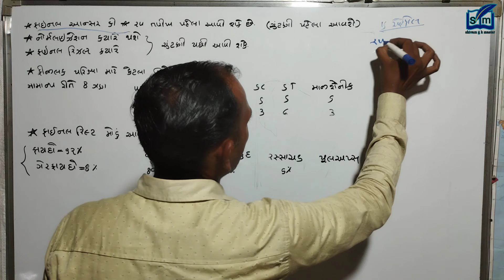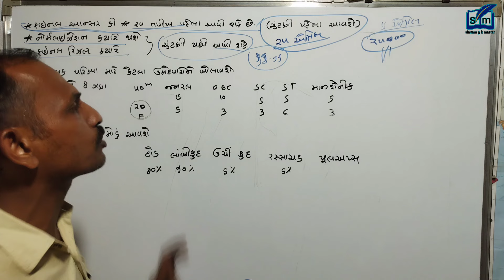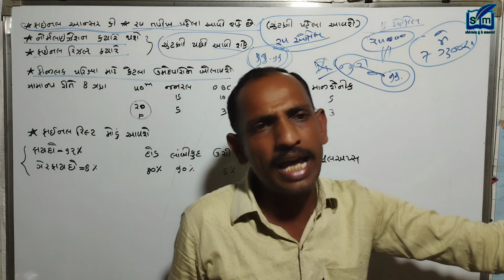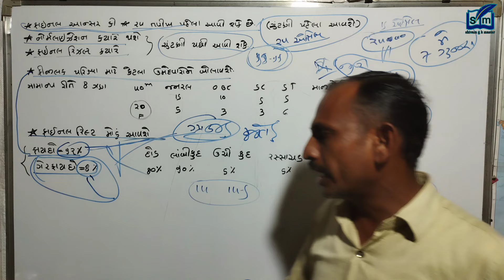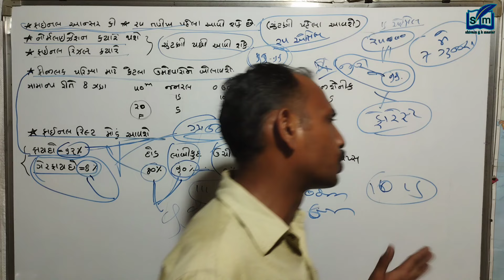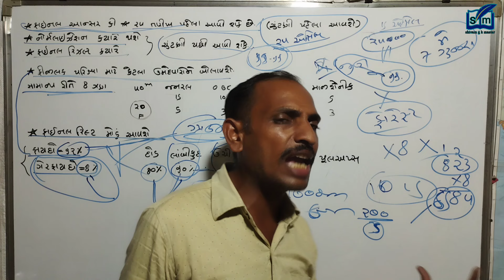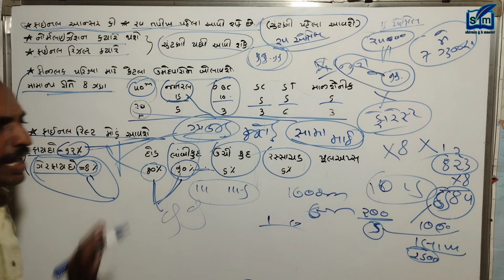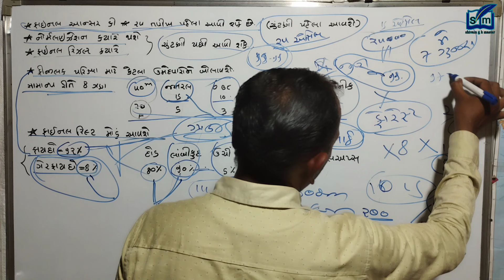ફોરેસ્ટ બીટગાર્ડ ફાઇનલ આન્સર કી ક્યારે આવશે? | નોર્મલાઈઝેશન ક્યારે થશે? | ફાઇનલ રિઝલ્ટ ક્યારે આવશે?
FOREST BIT GAURD | VANARAKSHAK